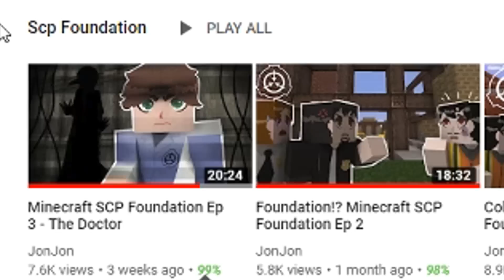FNAF Minecraft 6 Pizzeria Simulator | Bryan's Redemption? (Minecraft Roleplay)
In today's episode of FNAF, Bryan is on a cleaning spree! Lefty and Molten show up to see Bryan running around his restaurant frantically trying to get everything as clean as possible. The two animatronics are confused as to why Bryan is doing this but decide not to fuss as he seems way too into it. Later on the group decide to have a meeting, discussing all the problems that have been going on. Wonder what they're talking about?